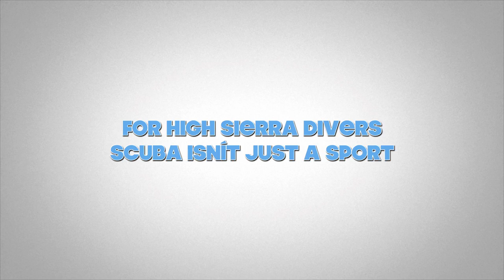The Brac (Video Trailer)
Auburn's High Sierra Divers invaded the small country of Cayman Brac. Exploring the land from the depths of it ocean, We did it all. Tropical Storms, Shipwrecks, Lion fish kills, Stingrays and giant Tarpon. Look for the full video coming soon to a device near you.